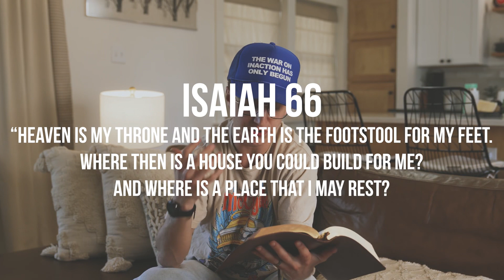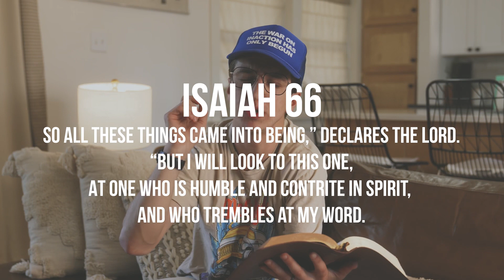Miraculous healing! + Scripture, challenge and PRAYER!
Welcome to my weekly show!!

—Where I highlight:
1. testimonies of God’s supernatural work,

2. Bible verses to speak to you,

3. A spiritual challenge to grow in your relationship with God,

And
4. A prayer for your week!

Tell me what you think of this weeks show in the comments!

JoelBomberger.

Blessings!